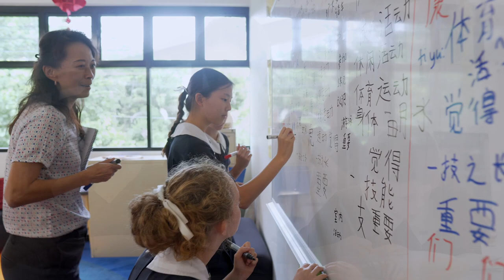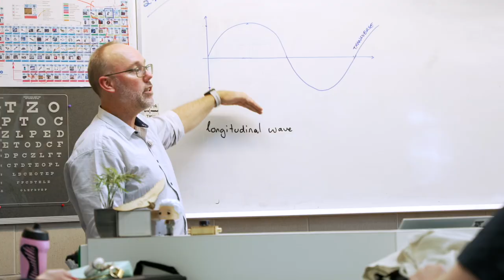Why a girls' school?